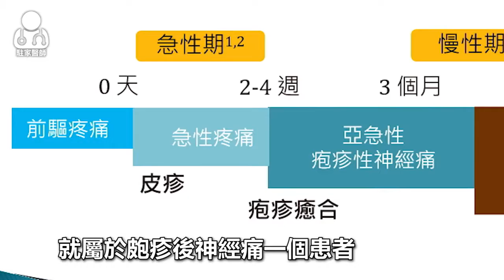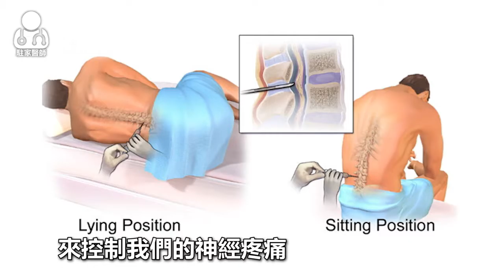台中榮總-皮蛇「帶狀皰疹」發生機率高，注意染後神經痛！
【駐家醫師】醫療衛教健康新聞
臺中榮總麻醉科謝昀叡醫師說明
皮蛇「帶狀皰疹」發生機率高，注意染後神經痛！